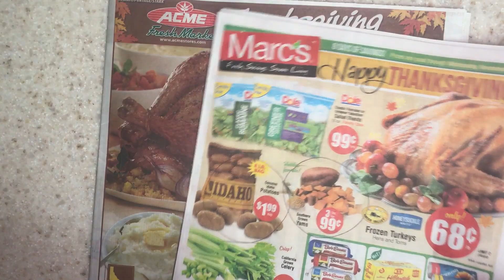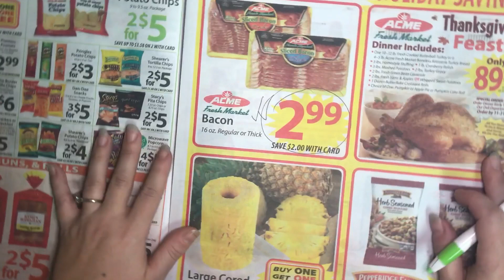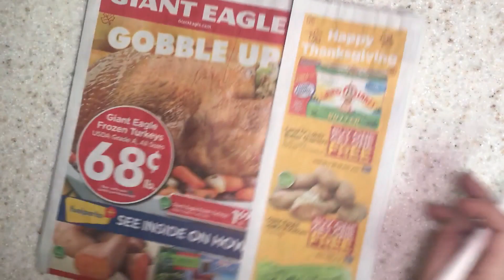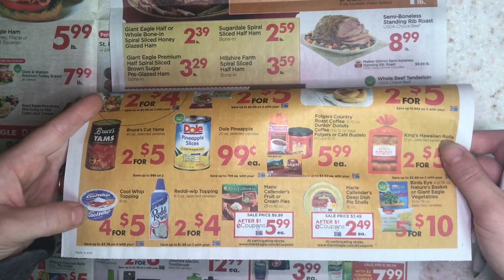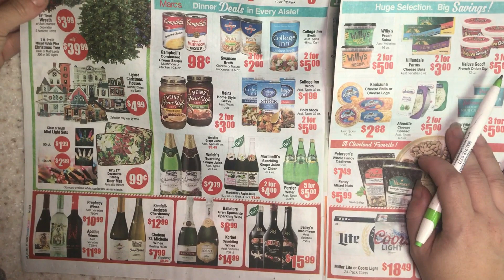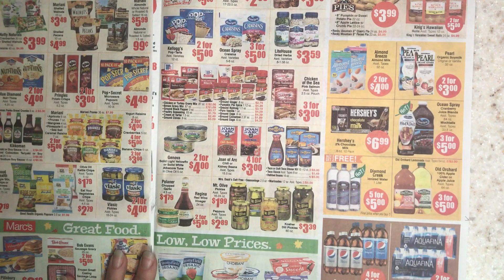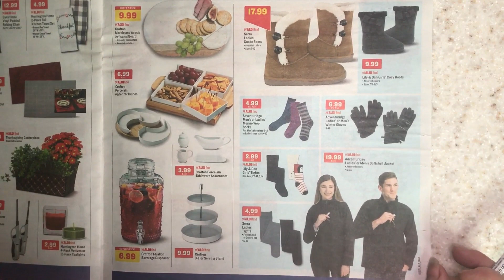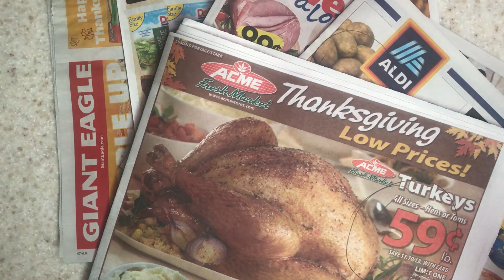Weekly Ad Review | THANKSGIVING SALES | Aldi| Save-A-Lot | Giant Eagle |Marc's| April Holly Smith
Russian Court Orders Arrest of Doping Whistle-Blower Who Fled
By OLEG MATSNEV     SEPT. 28, 2017

The Case for Eating Butter Just Got Stronger
By Alexandra Sifferlin June 29, 2016

Send Mail!

GENERAL INFO